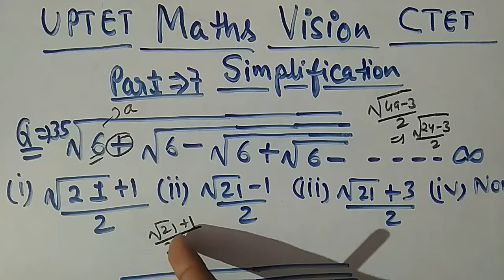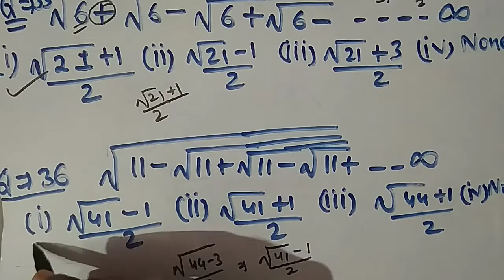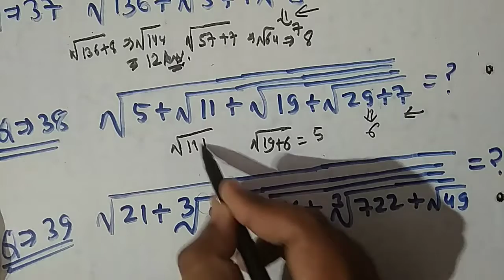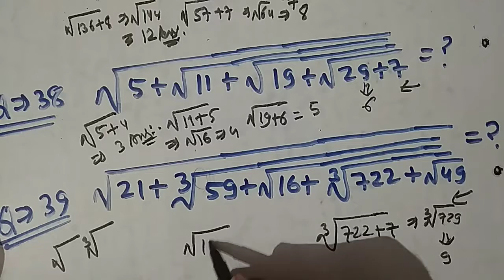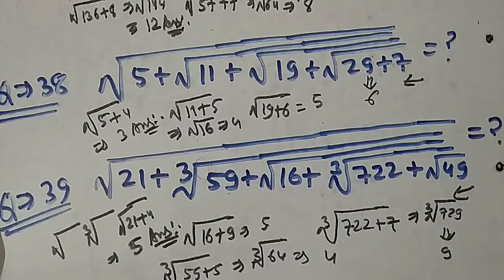#7 Simplification | UP TET | C TET | UP SI | NTPC | SSC | MATHS VISION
Best shortcut tricks for simplification.
This video will be very helpful for UP TET, C TET, UP SI, NTPC, SSC, Bank and other competitive exams.

Basic Calculation Shortcut Tricks-